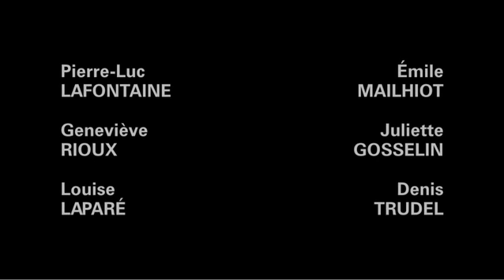La vérité - Bande annonce / Trailer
Bande annonce du film québécois La vérité, second film de Marc Bisaillon.
La vérité présente les tourments de deux jeunes après avoir commis l'irréparable un soir de fête.
Produit par Camera Oscura et distribué par Filmoption International, La vérité est en salles le 4 mars 2011